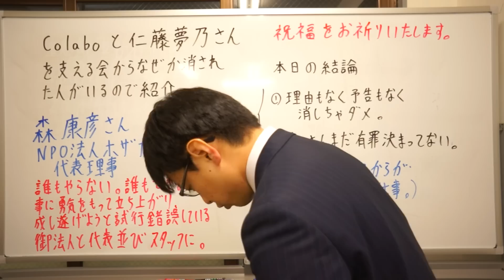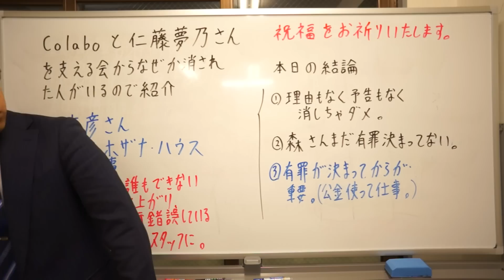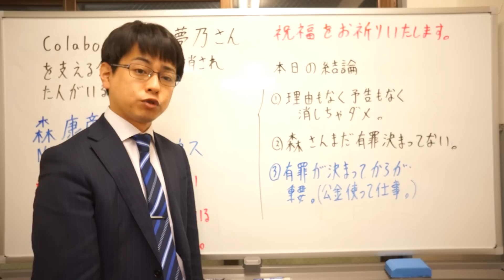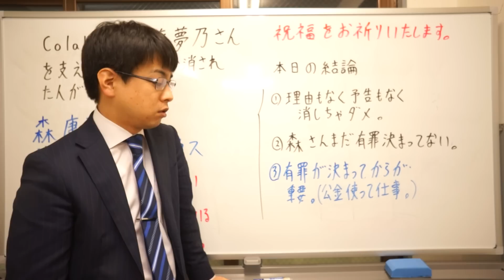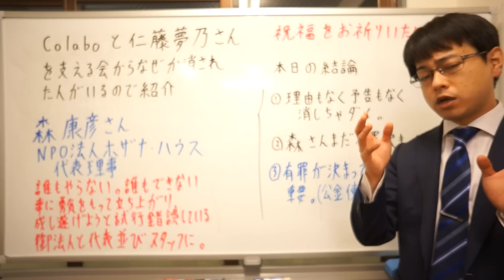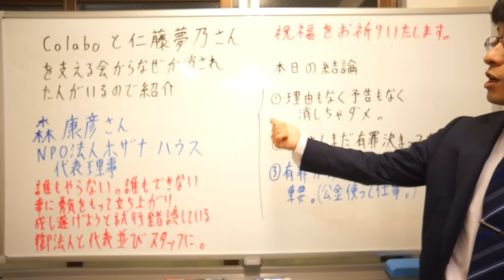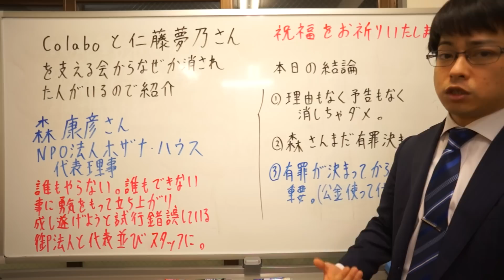Colaboと仁藤夢乃さんを支える会からなぜか消された人がいるので紹介（先程Colabo側から説明がありました。）